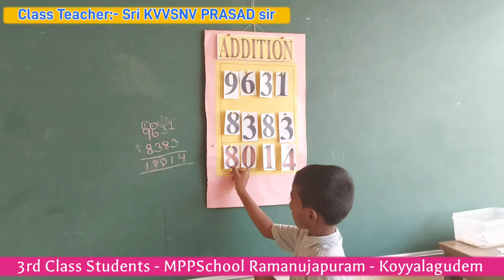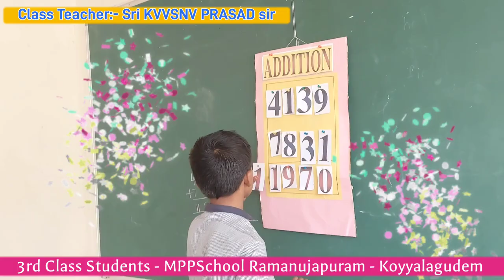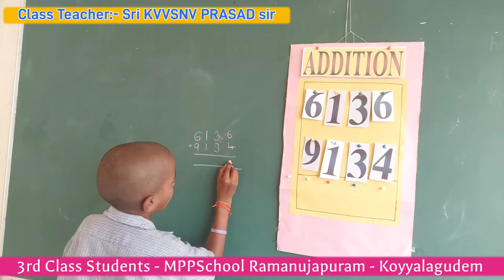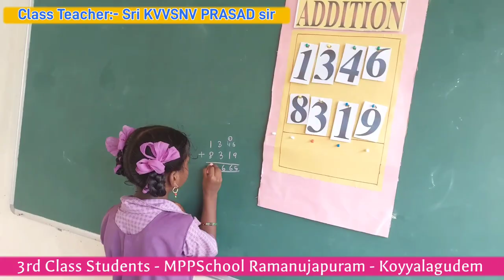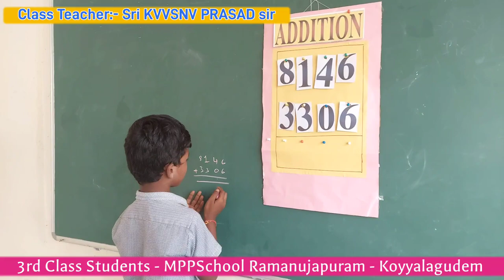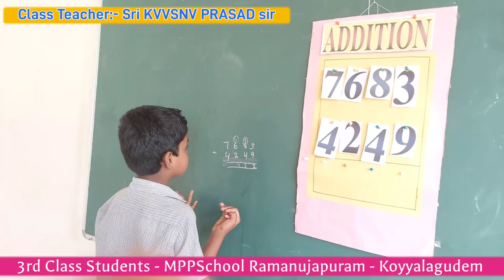3rd Class Maths 4digit Addition Performance- MPPS RAMANUJAPURAM KOYYALAGUDEM MANDAL